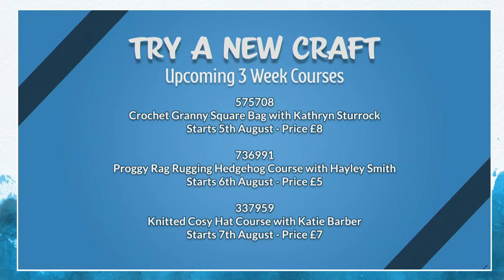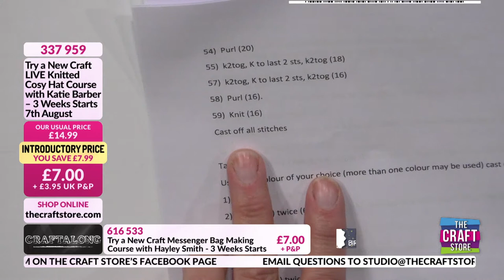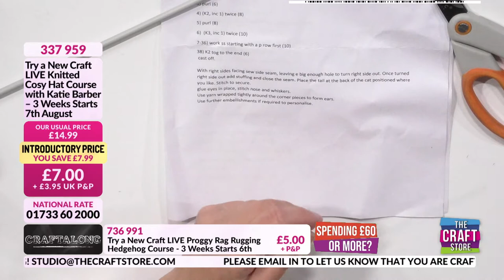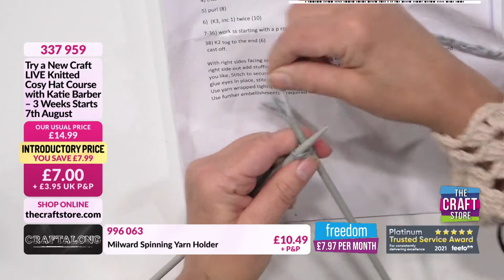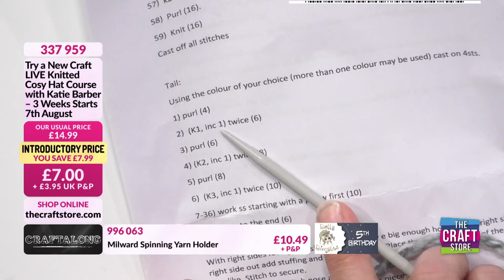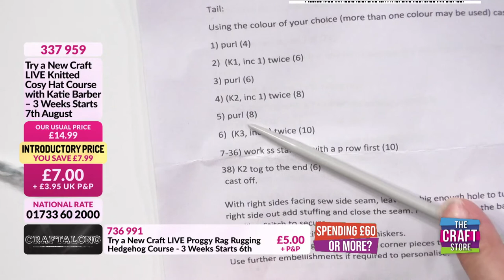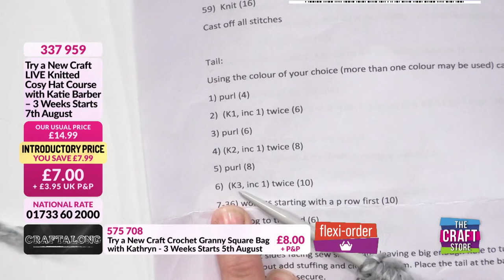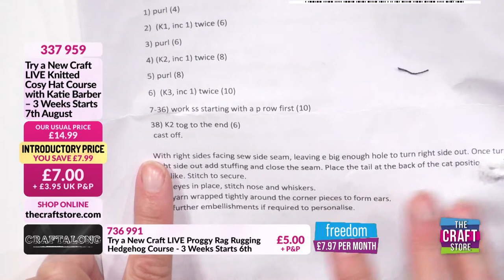Week 3 | Knitted Cat LIVE Craftalong Course with Kathryn Sturrock | Try a New Craft June 2021